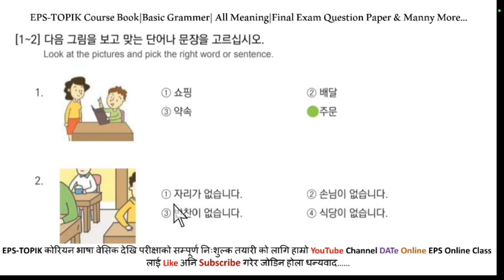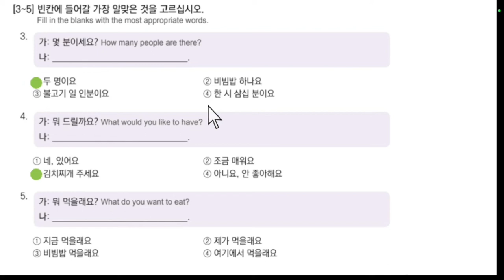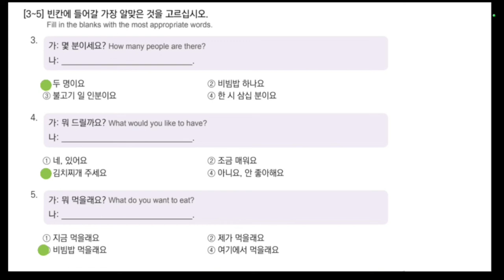EPS-TOPIK BOOK 일기 SolutionUNIT-14FOR UBT EXAM 2023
50 basic korean meaning,

2023 news,

eps Korea